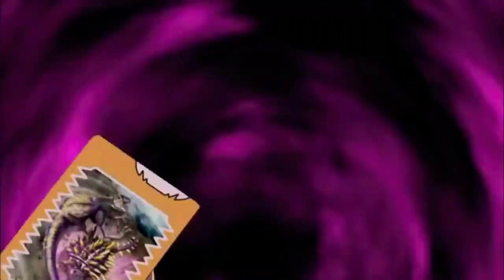Dinosaur King amv - Utahraptor, Megaraptor, Gojirasaurus and Velociraptor